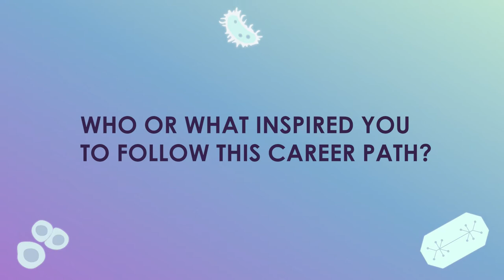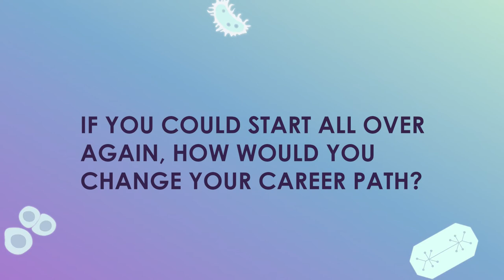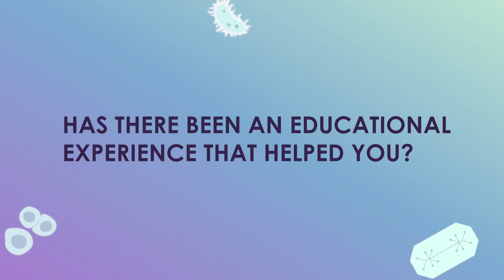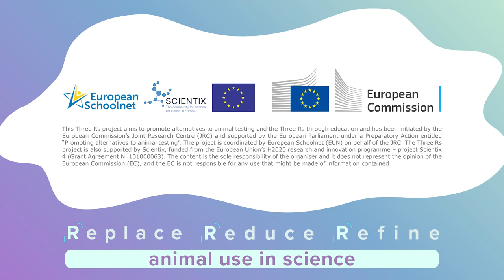STE(A)M IT & Three Rs STEM Careers interview – Researcher for the European Comission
Interview for the Three Rs and STE(A)M IT Repository of STEM Jobs profiles with Monica Piergiovanni, a researcher for the European Comission.

This video has been developed under the Three Rs and STE(A)M IT projects. Three Rs project aims to promote alternatives to animal testing and the Three Rs through education and has been initiated by the European Commission’s Joint Research Centre (JRC) and supported by the European Parliament under a Preparatory Action entitled “Promoting alternatives to animal testing”. The project is coordinated by European Schoolnet (EUN) on behalf of the JRC. The Three Rs project is also supported by Scientix, funded from the European Union’s H2020 research and innovation programme – project Scientix 4 (Grant Agreement N. 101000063). The STE(A)M IT project has received funding from the European Union’s ERASMUS+ programme project STE(A)M IT (Grant agreement 612845-EPP-1-2019-BE-EPPKA3-PI-FORWARD) coordinated by European Schoolnet (EUN). The content is the sole responsibility of the organiser and it does not represent the opinion of the European Commission (EC), and the EC is not responsible for any use that might be made of information contained.